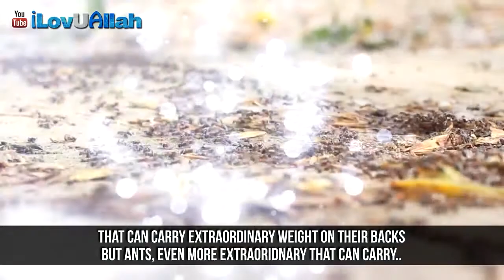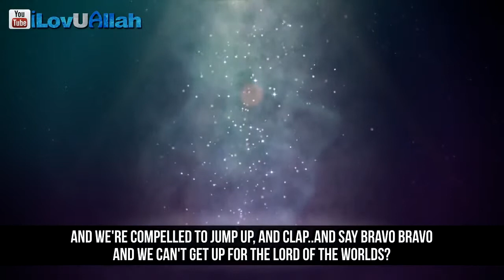33 Allah Deserves All Praise ᴴᴰ Powerful Reminder